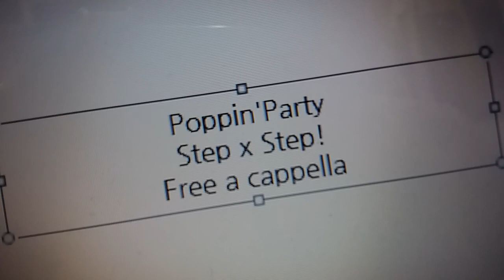Poppin'Party - Step × Step! Free a cappella フリーアカペラ